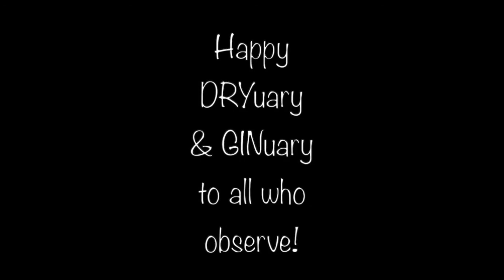DRYuary. It's no joke.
Cleo (Lindsay Nicole Chambers) and Rose (Megan Sikora) do the FaceTime and discuss DRYuary. You know, the month after the month you don't remember because it was nothing but Holiday wines and cakes. The ladies didn't quite get it right, but they tried their best. How did you do?